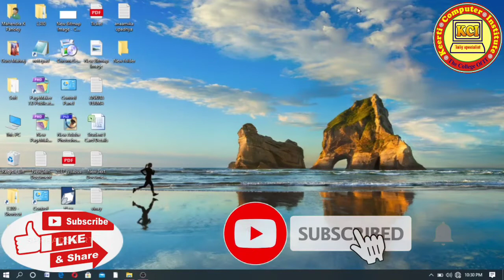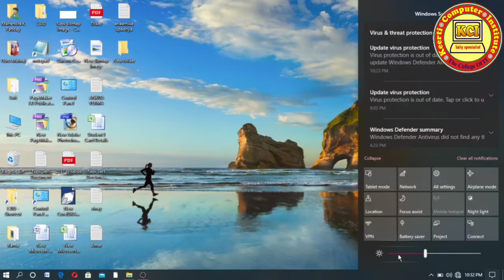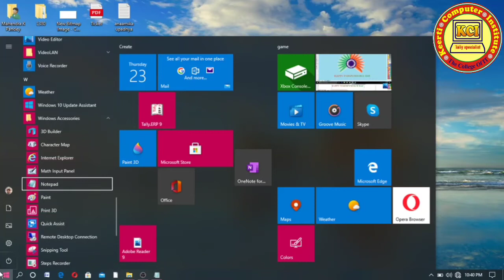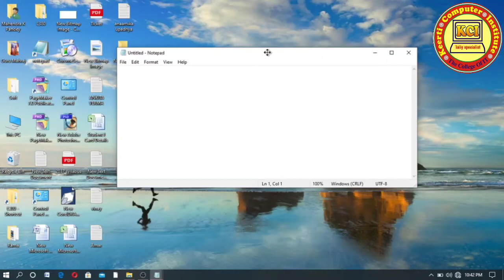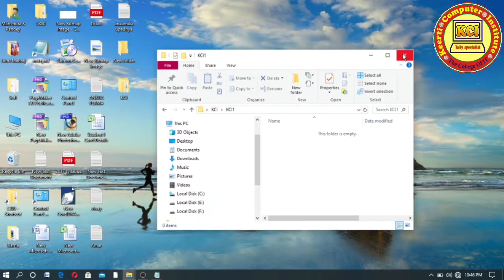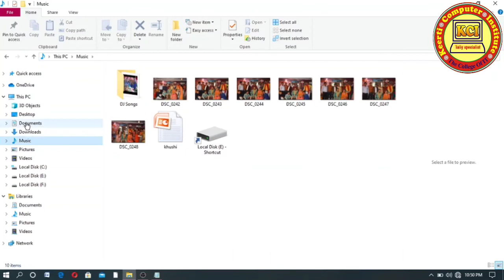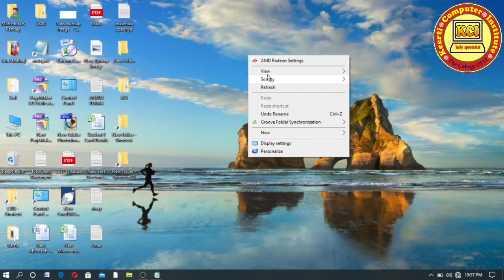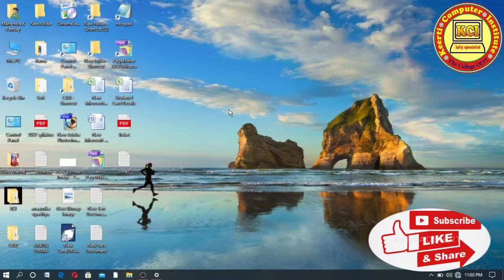Computer basic course in hindi ll कम्प्यूटर फ्री कोर्स ll Computer basic course second day class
Computer basic course in hindi ll कम्प्यूटर फ्री कोर्स ll Computer basic course second day class ll कम्प्यूटर बेसिक कोर्स ll Computer course first day class ll कम्प्यूटर की पहली क्लास, learn in this video first day class. जीरो लेवल से कम्प्यूटर सीखना चाहते हैं तो यह वीडियो जरूर देखें l कम्प्यूटर की पढ़ाई शुरू कहा से करते हैं इस वीडियो के माध्यम से जाने।